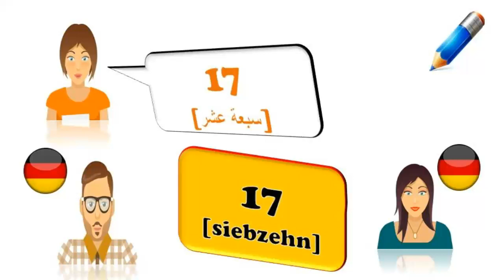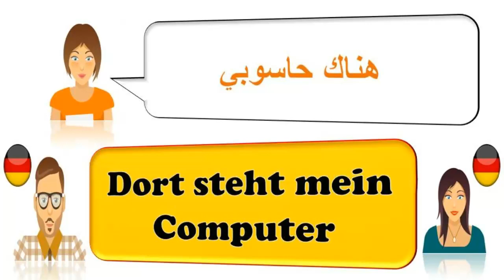تعلم اللغة الألمانية بالعربية مع الشرح للمبتدئين، الدرس 17